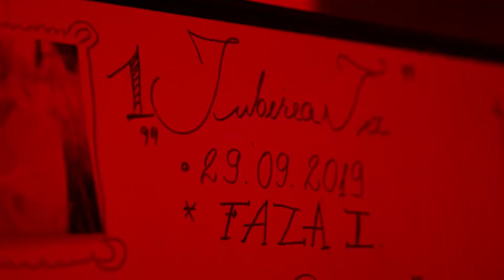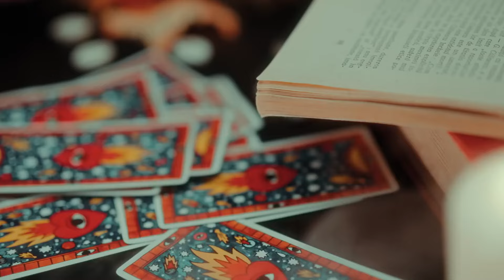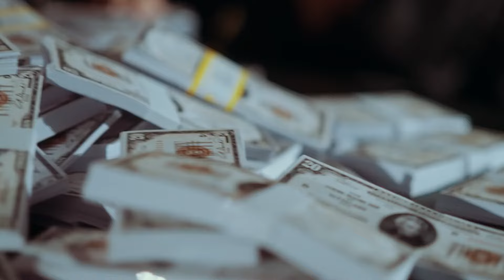Colaj Manele Noi Septembrie 2024 🌞 BABASHA X Tzanca Uraganu X Iuly Neamtu ⭐ Top Hituri Manele NOI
🔥 Ascultă acum ➡️ Colaj Manele Noi Septembrie 2024 🌞 BABASHA X Tzanca Uraganu X Iuly Neamtu ⭐ Top Hituri Manele NOI si descoperă cele mai tari manele ale momentului!

🔔 Apasă pe clopoțel sa fii mereu la curent cu ultimele lansari

Cele Mai Ascultate Manele 2024 🎵 Cele Mai Tari Hituri de Petrecere - Top Manele 2024

Tracklist:
00:00:00 Babasha - Yali, Yali
00:02:38 Iuly Neamtu - Mercedes
00:05:24 Tzanca Uraganu - Eee Aaa (Burj Khalifa)
00:07:55 Denis Ramniceanu - Merhaba - Stil Turcesc
00:10:30 Ruxit, Iuly Neamtu - Orice
00:13:58 BABASHA - Amo, Amo
00:16:24 Tzanca Uraganu - Vorba Francezului
00:19:02 Andrei G, Costel Biju - COCO
00:21:20 Jador - Slabiciunea mea
00:23:42 Denis Ramniceanu - Creola
00:26:29 Andrei G - Tom si Jerry
00:29:07 Jador - Sefu
00:31:33 Iuly Neamtu - Yabadabadu
00:33:51 GHEBOASA, Alberto Guta - Baba
00:36:09 Denis Ramniceanu, BABASHA - Molotov
00:38:45 BABASHA - Păi Naa
00:41:22 Alberto Guta, Nicolae Guta - Ola Chiquita
00:43:55 Jador - Rand pe rand
00:46:32 Denis Ramniceanu x HERMENOTIS - Dame La Mano
00:49:04 Alberto Guta x Ruxit - Tzuka
00:51:30 BABASHA x Hermenotis - Cheeky
00:53:41 Andrei G - Iubirea mea e cu tupeu
00:55:46 BABASHA - Nebunia Lu' BABASHA
00:58:11 Andrei G - Vreau doar sa te
01:00:56 BABASHA - Adela